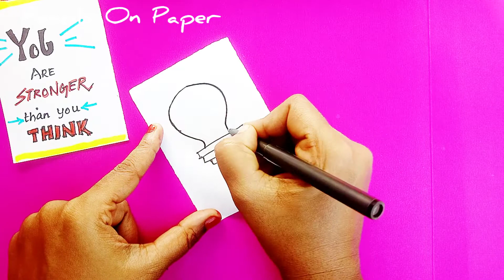5 Inspirational Doodles | PUNS of Encouragement| Doodle With ME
Inspirational Doodles to you all motivated always

Pencils on Paper:
I believe that Hands-on Paper can create Miracles.
That's how my journey started with this artwork.
In this channel, I will be uploading a few simple n cute drawings which a beginner and even a kid can draw.
We don’t want to take a photograph, Let's create it through our imagination.